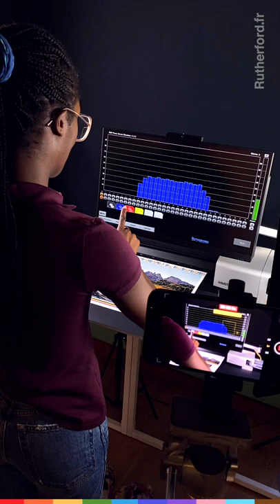🪄Magic Rutherford Closed-Loop System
Rutherford Closed-Loop with IntelliLoop or EasyLoop is magic. Combined with the X-Rite Intellitrax2 scanning device. Easy to use, dedicated to all offset sheetfed printing machines.